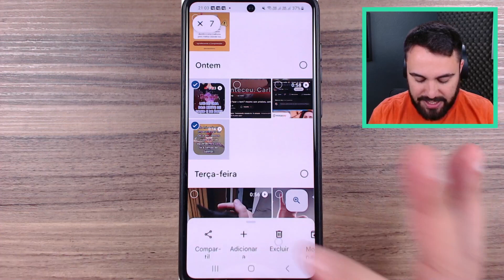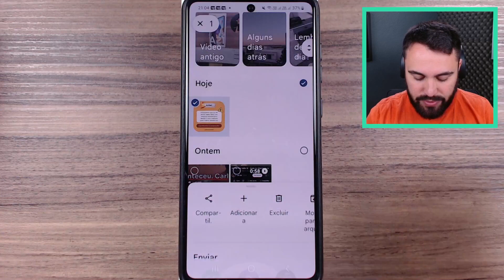O QUE FAZER QUANDO ACABA O ARMAZENAMENTO DO GOOGLE FOTOS?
Infelizmente, o Google libera apenas 15GB de armazenamento no plano gratuito. Mas então, o que fazer quando acabar o espaço do Google Fotos? Assista a este vídeo e confira!